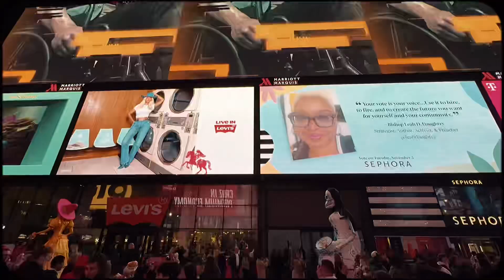Serene Moments in New York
A 72 Hour trip to New York.